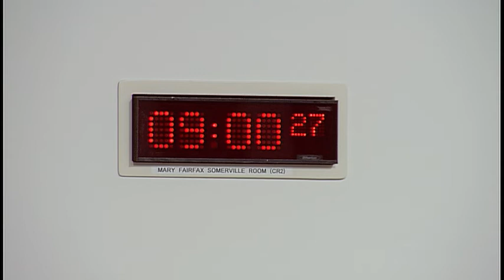Public Petitions Committee - 24 January 2019